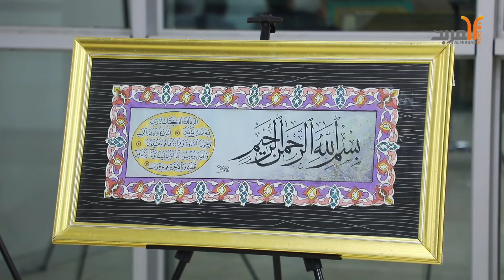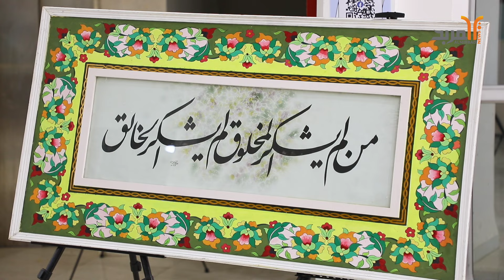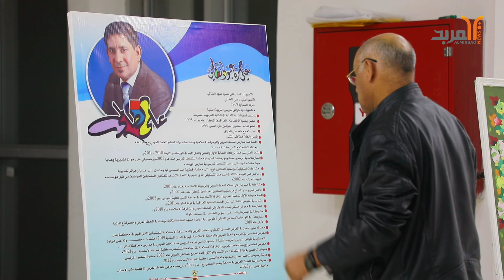في المكتبة المركزية ..ورشة عن الخط العربي في المثنى